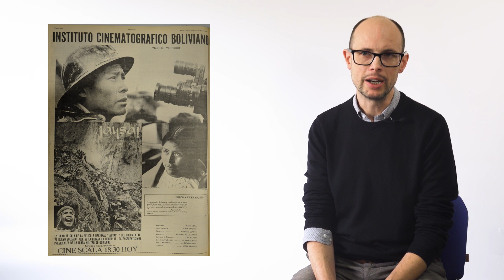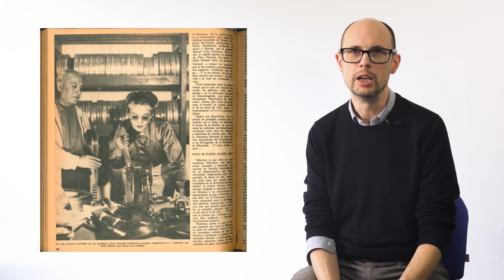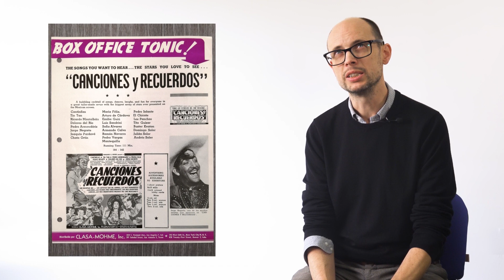En voz de las y los investigadores. David Wood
La serie En voz de las y los investigadores tiene el objetivo de dar a conocer al público general, especializado y a la comunidad académica las investigaciones en curso e investigaciones representativas del Instituto de Investigaciones Estéticas. Todos los miércoles de 2022 y 2023 se publica una cápsula de video en la que uno de los 59 investigadores de las diversas áreas de estudio: Arte contemporáneo, Arte indígena en América, Arte moderno, Arte mundial, Arte virreinal, Estudios sobre técnicas y materiales y Teoría del arte, hablará sobre el trabajo que actualmente desarrolla.

CÁPSULA 38
Nombre: David Wood
Nacionalidad: británica
Llegó a México en: 2006
Fecha de ingreso al IIE: 2010
Área de investigación: Arte contemporáneo

CRÉDITOS
UNIVERSIDAD NACIONAL AUTÓNOMA DE MÉXICO
Rector | Enrique Graue Wiechers
INSTITUTO DE INVESTIGACIONES ESTÉTICAS
Directora | Angélica Velázquez Guadarrama
Secretaria Académica | María José Esparza Liberal
Secretaria Administrativa | Andrea Maribel Soto Martínez
Secretaria Técnica | Araceli Rodríguez Moreno
Producción | Araceli Rodríguez Moreno, Víctor Hugo Zamora Guerrero, Adriana Díaz Sánchez e Isela Alvarado Cruz
Postproducción | Mónica Monge Espinosa